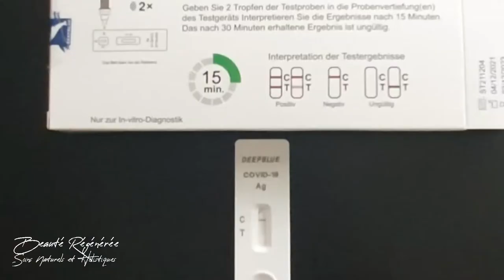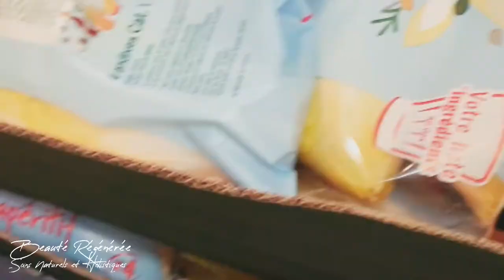PETITES COURSES - MIXTURE POUR L'HIVER- JUS DE LÉGUMES - PROMENADE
Dans cette vidéo je te montre un peu plus en détail comment prendre soin de toi façon Beauté Régénérée !

Bon visionnage !

Je te souhaite bienvenue, dans la famille des Beautés Régénérées !

🔥Du contenu de qualité pour vraiment prendre soin de Soi , Retrouver l'Énergie et rester en Forme au quotidien !

Prends bien soin de toi !
Cécile🌿